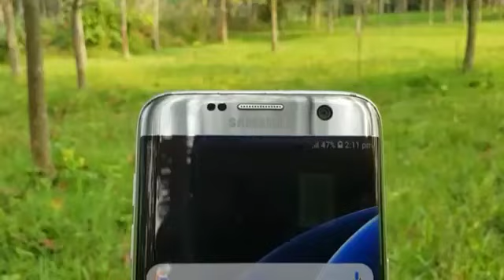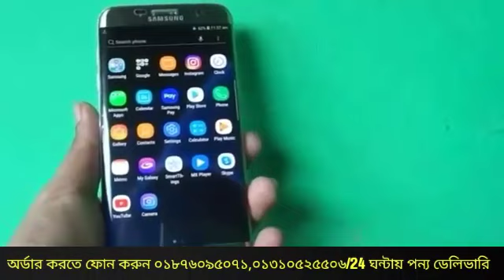মুড়ির দামে কিনুন Samsung Galaxy S7 Edg Bangla full unboxing review Big Bazaar